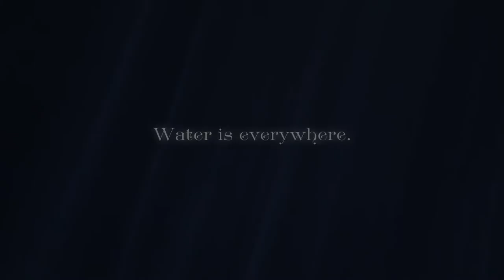Empyre: Lords of The Sea Gates Will Rise from The Oceans This Fall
Coin Operated Games announces today that its upcoming Neo-Victorian RPG Empyre: Lords of the Sea Gates, will be coming to Steam players this fall.  Currently in development by a team of industry veterans from such influential companies as Crytek, Codemasters, Gameloft and Creative Assembly, Empyre: Lords of the Sea Gatesis a top-down isometric RPG that takes place in a Neo-Victorian New York circa 1911.

… water is everywhere but none of it to drink…

Featuring a top-down isometric presentation, Empyre: Lords of the Sea Gateswill rekindle old-school PC RPG fans with feelings of some of the classic story driven RPGs of the 90s. While the combat should feel familiar to veteran players, there’s a new twist in that the game uses a hybrid Real Time/Turn-based System. Players can enter a “Planning Mode” where they choose actions for each character in their party while combat is paused, and when entering into the “Action Mode” all characters will perform simultaneously, giving players complete control over their party while presenting a streamlined combat system that eliminates waiting for each character to act in sequence.

Empyre: Lords of the Sea Gatesis the story of an alternate New York in which the entire city is flooded by rising oceans and the citizens must learn to live in a new reality where there is water everywhere, but none of it possible to drink. The player must make their way in search of a fresh water supply source, picking up companions along the journey. But the trip won’t be easy, as there are many threats both human and inhuman that players will encounter.

“One of the things we strove for when designing Empyre is authenticity during an ‘Age of Technical Wonder’ in the United States, the Gilded Age,” said John Randall, Creative Director of Empyre. “For example, the New York City we all know is the city in this game, and history buffs will recognize many iconic locations that existed in the city during the 1910s, but with a unique, waterlogged twist. People and society exist and act as they did in the early 20th Century. We feel this level of detail will give players a one-of-a-kind experience that they haven’t seen anywhere before.”

Empyre:  Lords of the Sea Gates pays homage to historic accounts by adding authentic items such as patent medicines including poisons or tonics made from dangerous ingredients. Many of the games’ objectives and side quests will tie directly into the experiences that someone in the 19th century would have. The game’s authenticity reflects scenes from New York during the 1900s, while tying the storyline to current day themes such as global warming and the rising of the oceans.

Currently in development by Coin Operated Games, Empyre: Lords of the Sea Gates will be available via Steam this fall. More information will be shared in the coming weeks once the waters die down…

About Coin Operated Games

Headquartered in New Hampshire with development partners located internationally, Coin Operated Games is an independent developer whose mission is to create a unique series of games set in different eras and locations. The core team is made up of industry veterans with a combined 60 years of experience from iconic organizations like Crytek, Codemasters, Creative Assembly, Stormregion, and Digital Reality. Empyre: Lords of the Sea Gates will be the inaugural project for Coin Operated Games, and is scheduled for release in 2017.